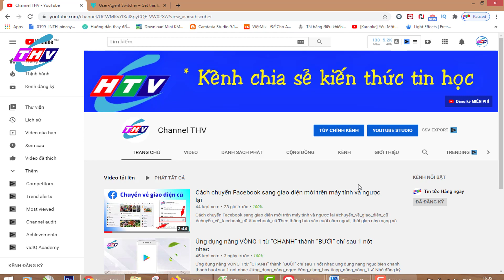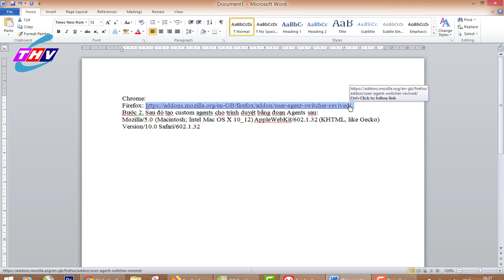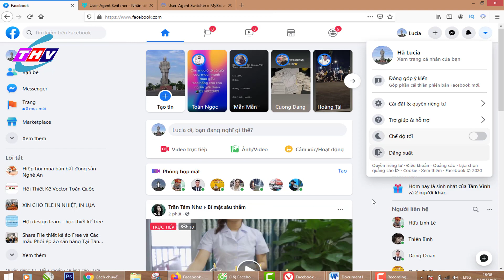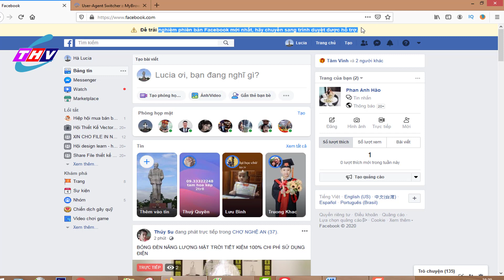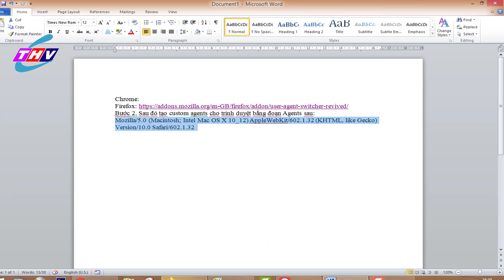Cách lấy lại giao diện Facebook cũ nhanh nhất THÀNH CÔNG 100%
Hôm nay mình sẽ hướng dẫn cách lấy lại giao diện facebook cũ rất nhanh và đơn giản, khi giao điện mới không có dòng chữ: chuyển sang facebook thông thường. cách sau đây sẽ thành công 100% nha các bạn
☑️Cách chuyển Facebook sang giao diện mới trên máy tính và ngược lại
☑️Chuyển đổi ảnh thành ảnh phim hoạt hình Anime cực đơn giản
☑️Hướng dẫn tải app Edit video TREND KHIÊNG BẢNG TÊN TRÊN ANDROID
Copyright @ Channel THV
lấy lại giao diện face cũ đơn giản
Hướng dẫn trở lại giao diện facebook cũ nhanh nhất,